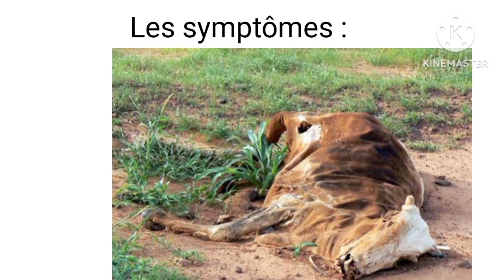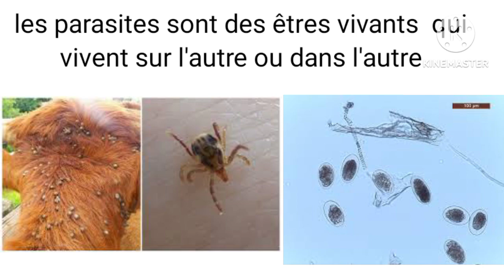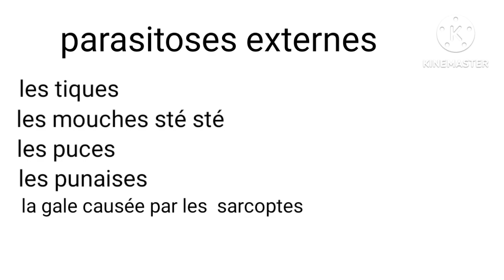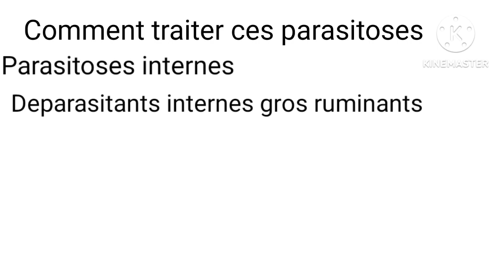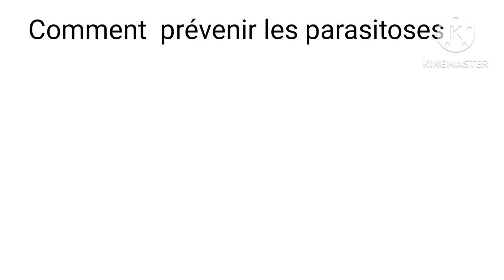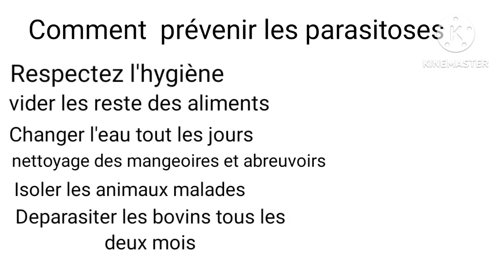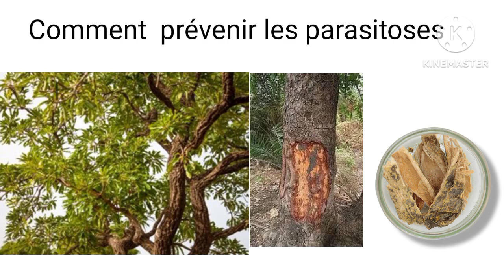Ce traitement a lui seul peut faire exploser votre élevage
Dans cette vidéo je vais vous renvoyer comment deparasiter de façon compréhensible vos animaux